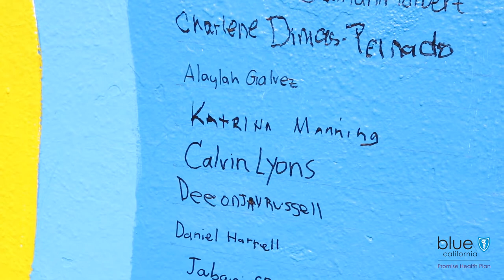Blue Shield Promise Brings Community Art Therapy to South L.A. Youth (Full Version)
Each week, social workers and behaviorial health specialists from Blue Shield Promise and Wellnest joined accomplished artist Moses Ball who encouraged youth aged 11 to 17 to lend their creativity as they participated in this 8-week long program. Art was used as a tool to help the program participants share their feelings and talk about difficult issues in a safe, nurturing space. As part of the program, a “Promise” theme mural was painted on the 20-foot by 60-foot wall outside the playground of the Boys and Girls Challengers Clubhouse.